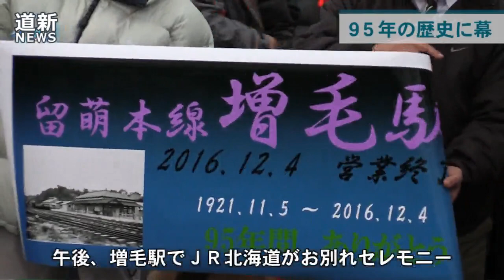ＪＲ留萌―増毛９５年の歴史に幕 最終列車、感謝と涙 （2016/12/04）北海道新聞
ＪＲ留萌線留萌―増毛間（１６・７キロ）は１２月４日、増毛駅を午後８時１０分に出発した最終列車で運行を終え、１９２１年（大正１０年）の開通から９５年の歴史に幕を閉じた。約３００人を乗せた増毛発深川行きの最終列車（２両編成）は定刻より２２分遅れで増毛駅を出発。最終列車は留萌市の峠下駅付近でシカと衝突。深川駅到着が定刻より４０分遅れるハプニングも。北海道内のＪＲ路線廃止は２０１４年５月の江差線木古内―江差間（４２・１キロ）以来。ＪＲによると、留萌―増毛間の１４年度の営業係数（１００円の営業収益を得るの